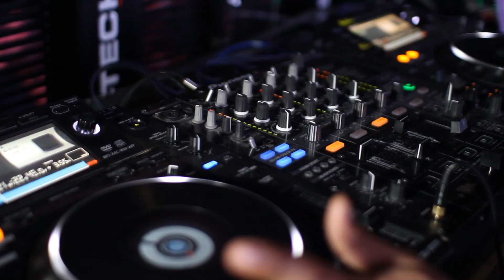Bogota Gay Pride Festival 2014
Este festival de 3 dias de fiesta se llevara a cavo el proximo fin de semana del 28 , 29 y 30 de junio en Bogota

producido por :

MATINEE Colombia , EL MOZO Club , G! POWER Entertainment

Miguel Nieto , Juan Andres Ruiz , David Cañon